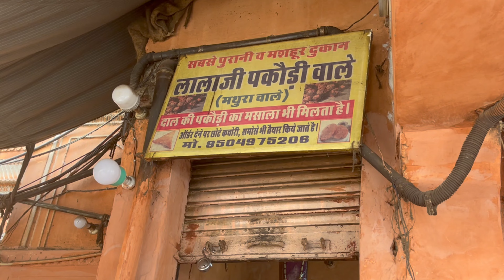Hawa Mahal की एंट्री Gate Market ये है Jaipur की Cheapest मार्किट 😳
🛍️ Exploring Hawa Mahal Entry Gate Market: Jaipur's Hidden Gem of Affordable Shopping! 😳

Greetings, fellow explorers! Join us in this exciting video as we take a stroll through the vibrant Hawa Mahal Entry Gate Market in the heart of Jaipur. Uncover the treasures of Jaipur's cheapest market, where affordability meets style in every corner.

🌟 What to Expect:

🏰 Hawa Mahal Backdrop: Immerse yourself in the regal ambiance surrounding the iconic Hawa Mahal as you explore the bustling market at its entry gate.
🛒 Affordable Finds: Discover hidden gems and budget-friendly shopping options, from traditional Rajasthani handicrafts to trendy accessories and clothing.
😳 Surprising Deals: Be prepared to be amazed by the unbelievable prices and surprising deals that make this market a shopper's paradise.
🌈 Local Flavors: Dive into the local flavors of Jaipur, with street food stalls offering delicious snacks and treats to keep you energized.
🎥 Your Market Stories: Share your favorite market finds or any tips for affordable shopping in Jaipur. Your insights add richness to our community of travel and shopping enthusiasts!

Whether you're a seasoned bargain hunter or just looking for a unique shopping experience, the Hawa Mahal Entry Gate Market has something for everyone. Let the budget-friendly shopping spree begin! 🛍️🏰